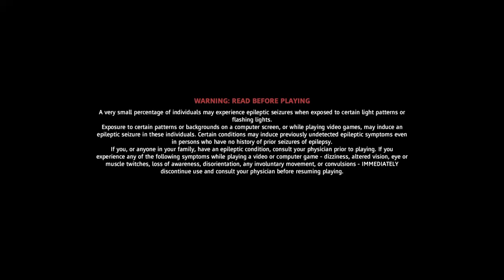Far Cry® New Dawn walkthrough with Pvt Daken and sgt Jedan fun times high